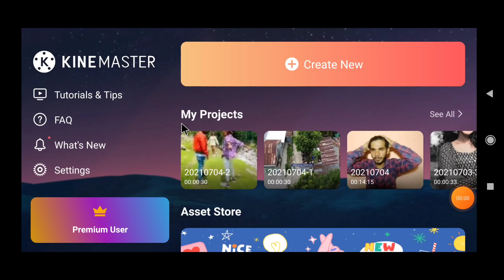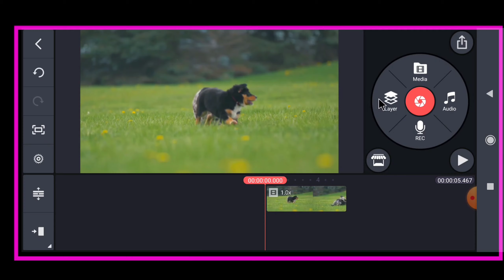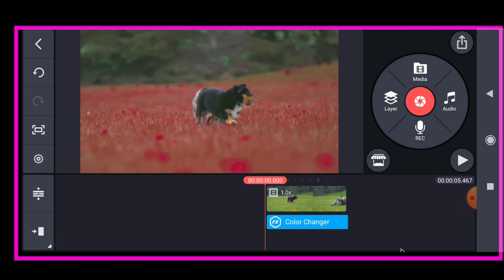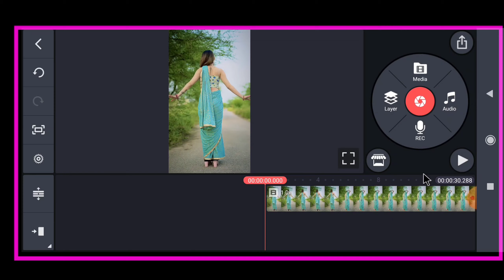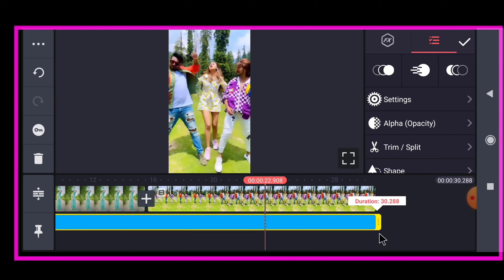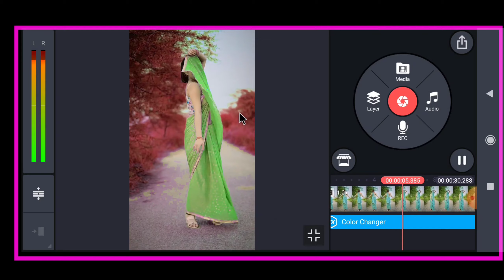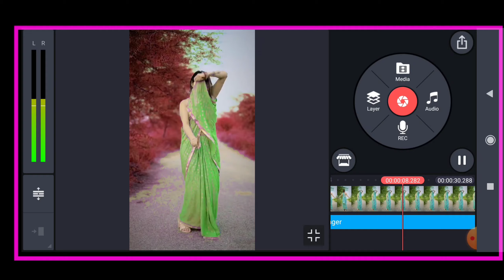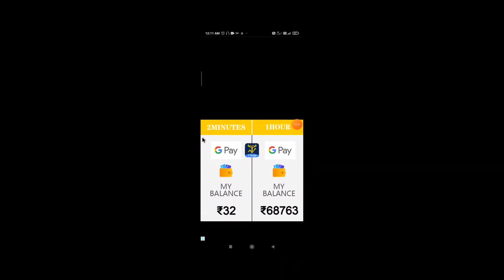Trending Colour Grading In Kinemaster | Cinematic Colour Grading Video | Kinemaster Colour Effect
best tutorials video ⤵️

apni photo full HD Kaise banaen ⤵️

 kinemaster me call me dj cilip graphic install kaise karen⤵️

*QUERIES SOLVED

1).video background colour change app

2).video colour grading app android

3).video colour correction app

4).video colour change app cinematic video      colour grading

5).video background colour change kaise kare

6).how to change video colour

7).cinematic colour grading kinemaster

8).kinemaster colour grading how to colour grade in kinemaster

9).kinemaster colour change video editing

10).kinemaster se video ka colour change kaise kare